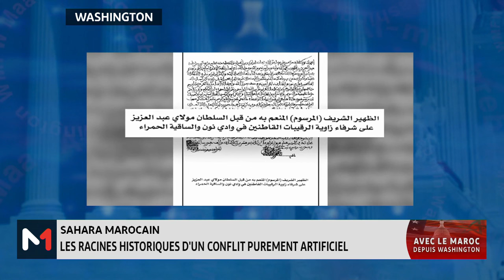Aides humanitaires à Gaza - Sahara marocain - Présidentielle au Sénégal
AvecLeMarocDepuisWashington .. Aides humanitaires à Gaza - Sahara marocain - Présidentielle au Sénégal